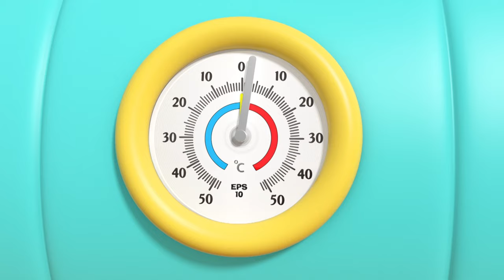Green, Pink, Banana Ice Cream! | Little Angel | Moonbug Kids - Color Time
Ice Cream, I want some ice-cream in this hot weather! The kids are absolutely tired from the heat, and they’re super ready for an ice-cream adventure. Flavours, toppings, smoothies, milkshakes yum yum ice-cream fun! What are your favorite ice-cream flavors?

🍧Lyrics:
The ice cream truck is comin down the street
Let’s have a nice cold, tasty treat
We’re gonna have some ice cream

Listen to the horn on the ice cream truck
Music, music, turn it up!

So many flavors, what will we choose?

Yum Yum chocolate with marshmallow dip
Yum Yum vanilla with orange whip
Strawberry Mango with chocolate chip
We all have a favorite flavor

We are the Creams, and we got the beat
Ice cream, smoothies oh so sweet
Banana, cherry, raspberry
A rainbow of ice cream flavors

Ice cream, ice cream, banana breeze
Ice cream ice cream, strawberry freeze
Ice cream, ice cream, another scoop please
So many fruity flavors

We love pineapple, how about you?
We love oranges, how about you?
We love blueberries, how about you?
The are delicious flavors

We love pineapple, yes we do
We love oranges, yes we do
We love blueberries, yes we do
These are delicious flavors

Sparkly sprinkles, here and there
Chocolate chips and gummy bears
Cookie dough, hot fudge, everywhere
Let’s  decorate our ice cream

Fun with flavors, yum, yum yum
Cotton candy and bubble gum
Try them all until we’re done
So many different flavors

Red and orange ,green and blue
Pink and yellow, purple too
Rainbow fun for me and you
We had an ice cream party

Learn about all the colors with your favorite Moonbug shows 🌈! Join Cody, JJ. Gecko, Mia, and Blippi on all their colorful adventures!

Come back every Tuesday, Thursday, and Saturday for new shorts, 1 hour, and 2 hour videos.